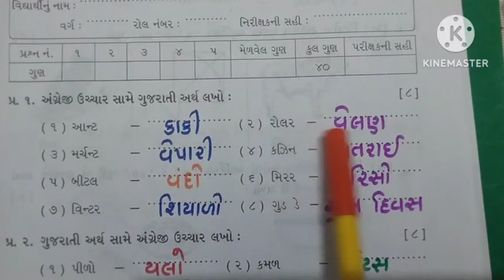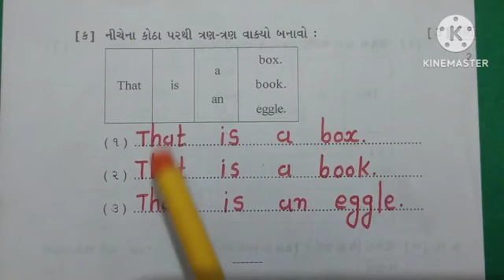ધોરણ 2 અંગ્રેજી વાર્ષિક પરીક્ષા પેપર || Std 2 English Varshik pariksha pepar || Dhoran 2 Angreji pep